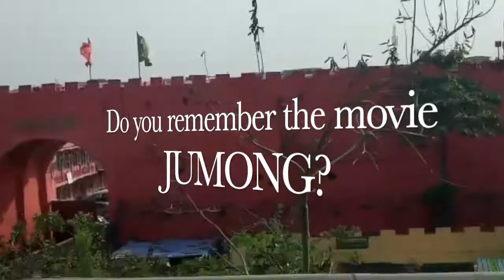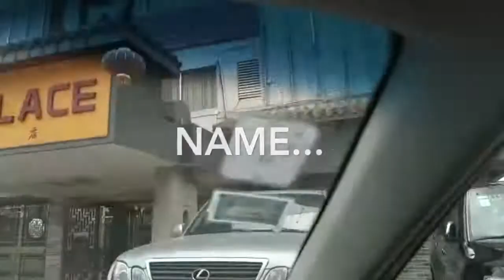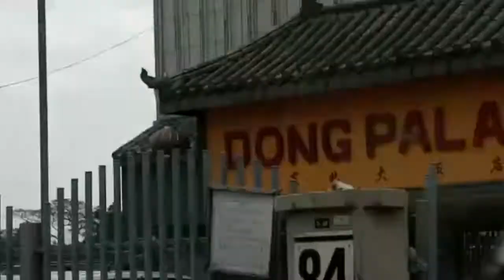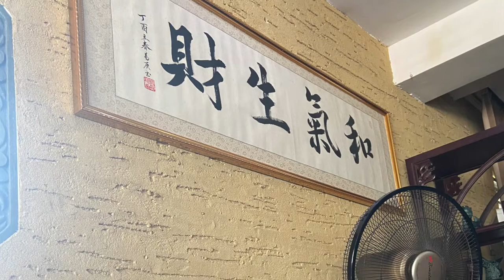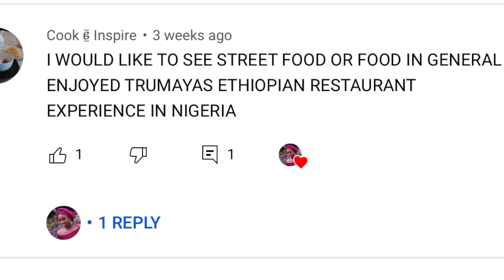NIGERIAN EAT CHINESE FOOD FOR THE FIRST TIME....in china?|MINIVLOG#nigeria#china#chinesefood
Nigerian Trying Chinese Takeaway Food for the First Time. This is my first experience of tasting Asian & oriental food. Being born and bred Nigerian this is such a different type of cuisine that I'm used to. Although I had once tried Chinese rice, I feel that's the Nigerian version...lol, Enjoy the vlog as I bring you the Chinese version of Chinese rice.
Grab a snack or a meal and come join us :)

Camera: Mobile Phone
Ringlight: